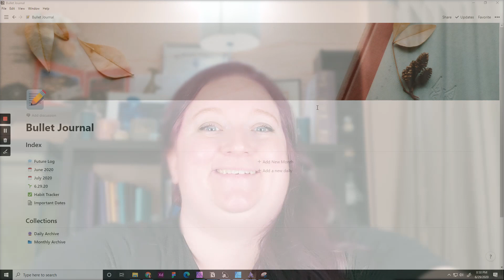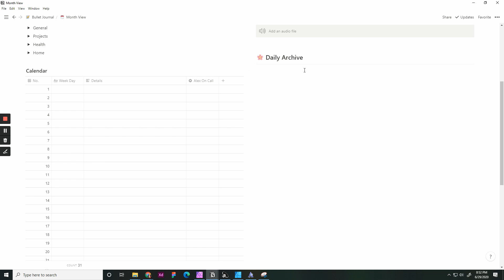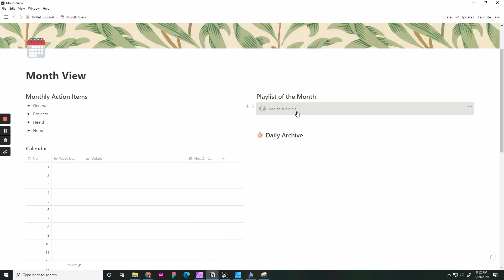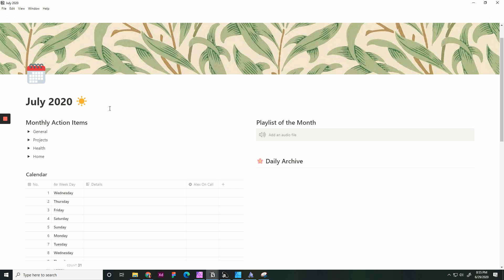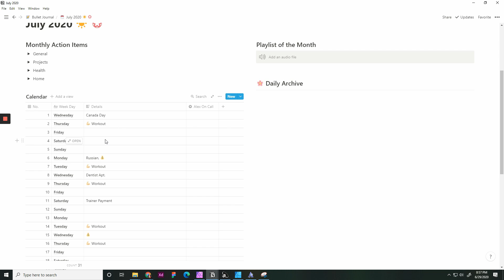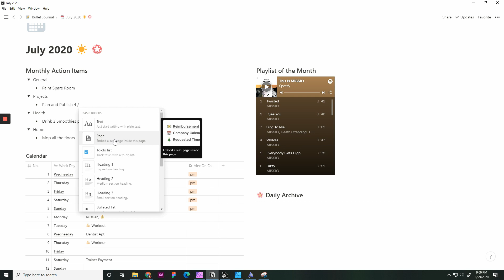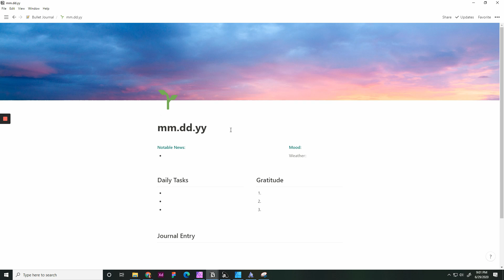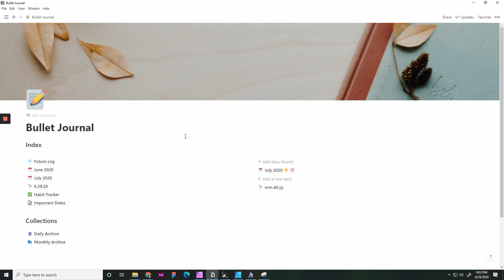PLAN WITH ME USING NOTION || July 2020 Digital Bullet Journal Setup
It’s time to set up my digital bullet journal for July!  Here is my walkthrough of how I set it up using an app called Notion.

Song:  Misty Mornings by Dj Quads